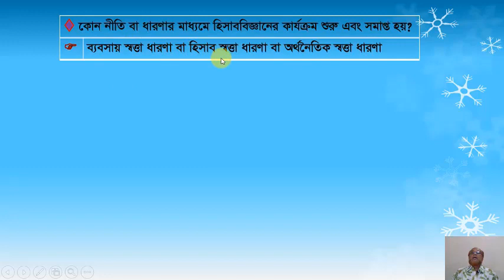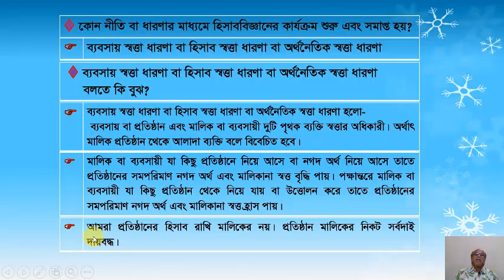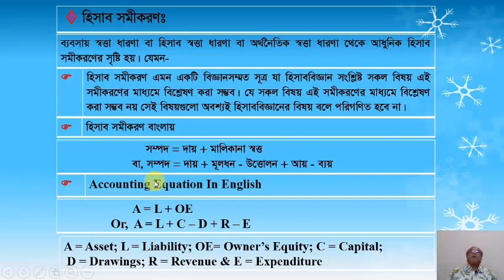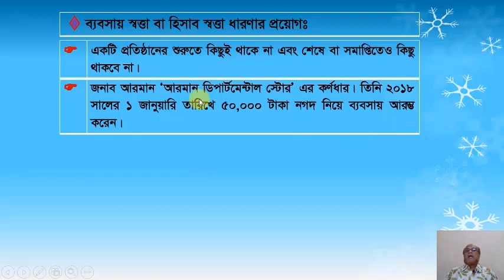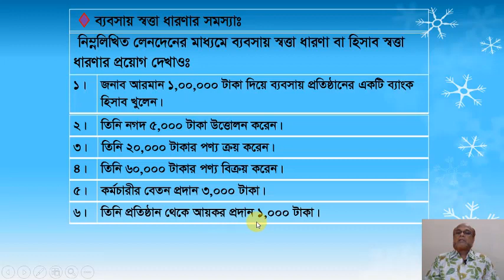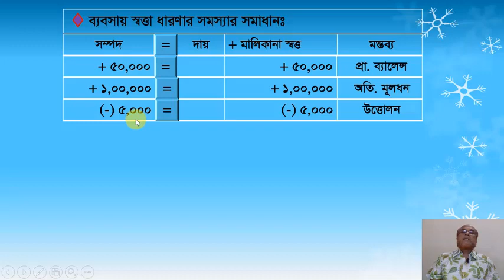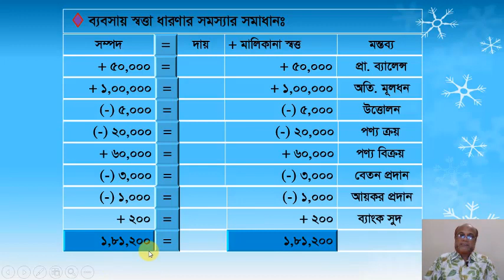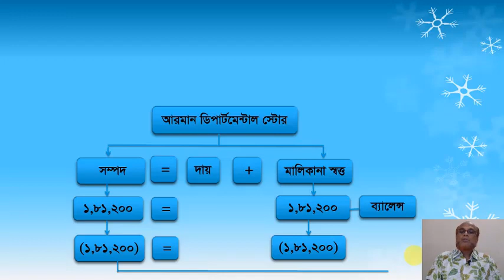Accounting Basics|| Accounting Entity Concept || Class N0 1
In this video I've shown you Accounting Basics such as Accounting Entity Concept easily and effectively. I've shown you the difference between the Business and Business owner who has the seperate entity in respect of Accounting orAccountancy.